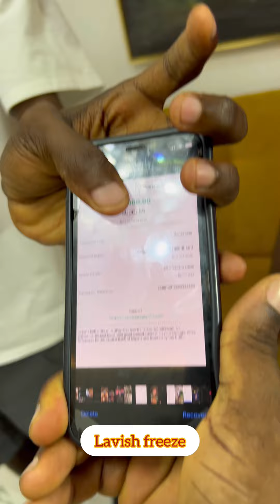Imagine the wickedness of men he took money for a job and he never did it for 3weeks just watch out